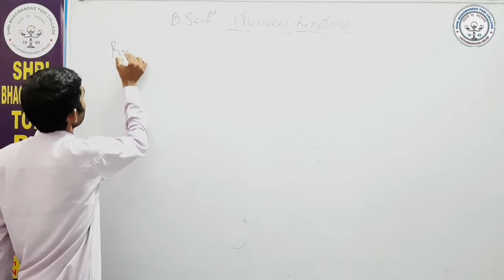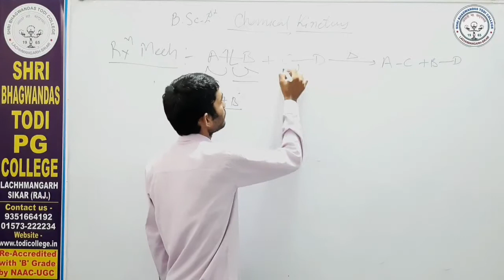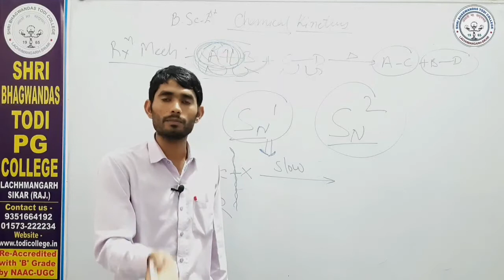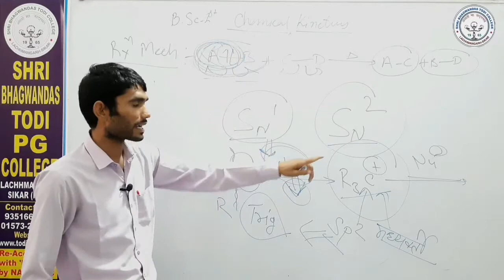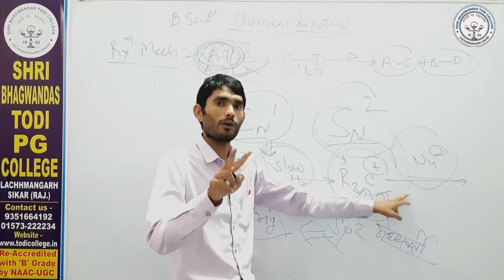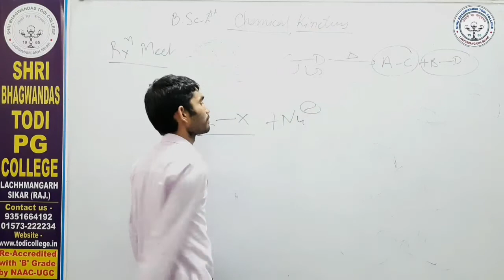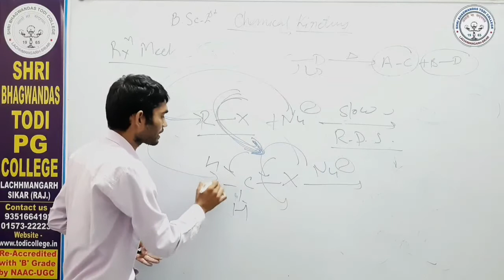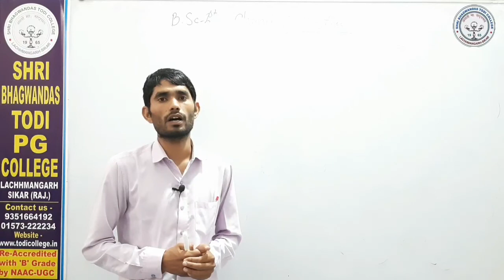B. Sc. 1st Year | Physical Chem | Reaction Mechanism - 2| Mahesh Kumar |Shri BhagwanDas Todi College